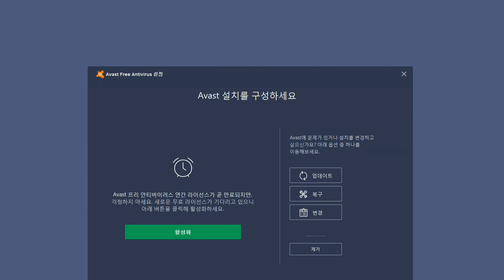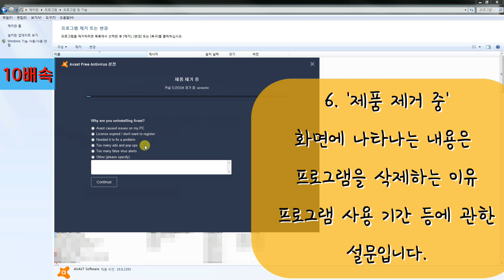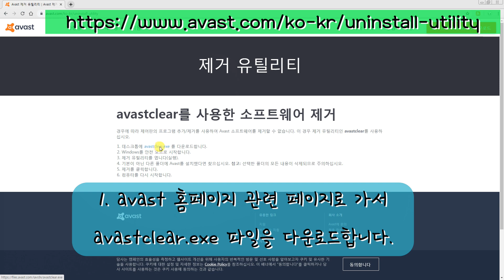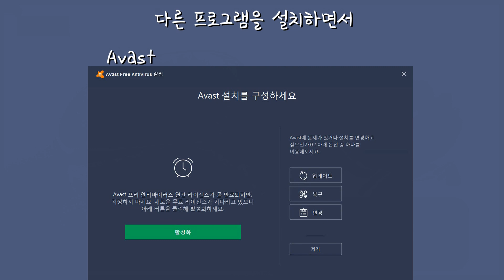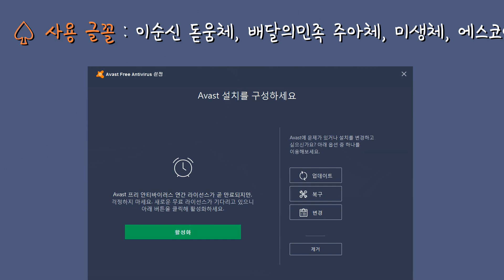Avast 백신( Avast Free Antivirus) 삭제하는 방법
방법 1. 제어판의 프로그램 제거에서 삭제하는 방법

방법 2. 안전 모드에서 Avast Antivirus Clear를 사용해서 삭제하는 방법 01:59
아래 주소로 가서
avastclear.exe 파일을 다운받은 후에
안전 모드로 부팅하고
파일을 실행해서 삭제하면 됩니다.

사용 글꼴 : 이순신 돋움체, 배달의민족 주아체, 미생체, 에스코어 드림체, 야놀자 야체
음악 : Leveled Up!  - Bad Snacks, Wedding Fun - Sir Cubworth